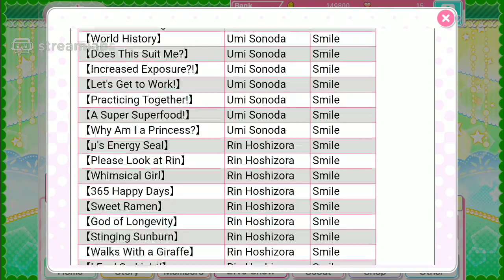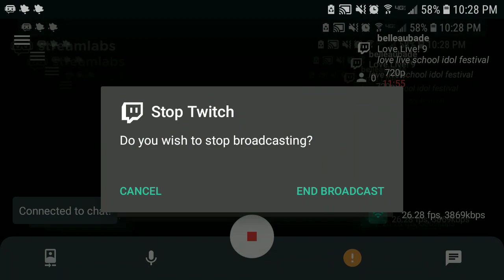Love Live! 9 Umi scout!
Two steps of the lily white step up and an ssr+ on my nico/umi oshimen!